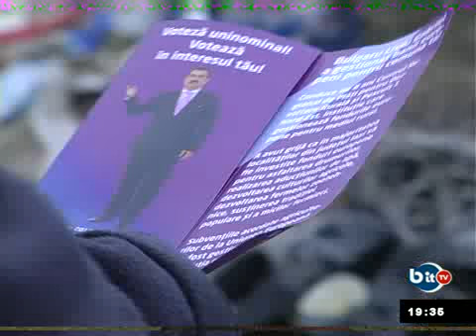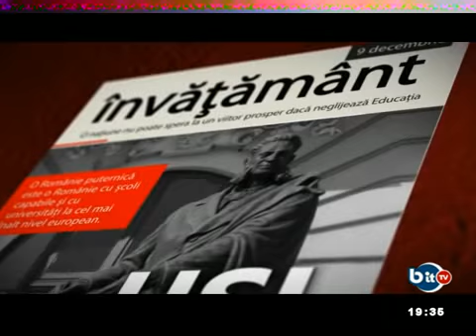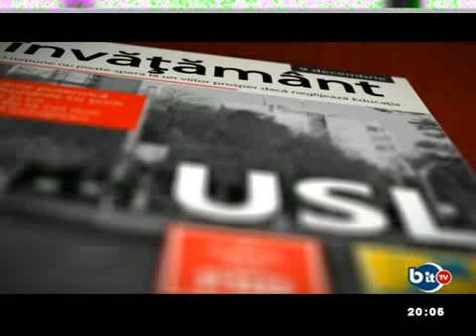rec#1 19 11 01